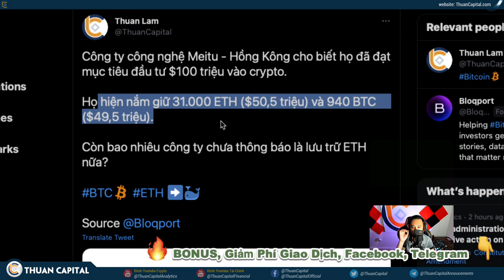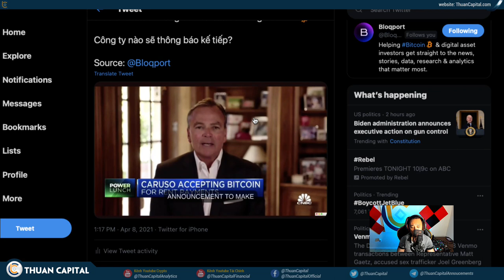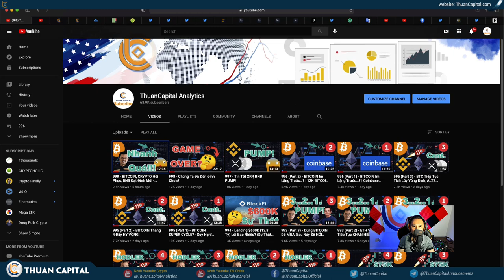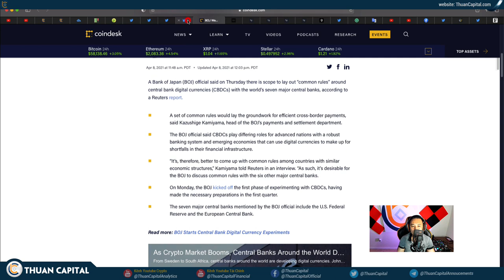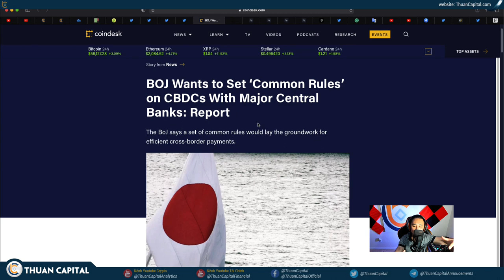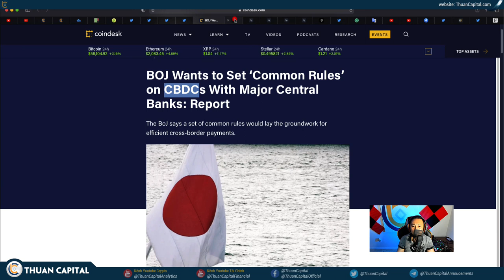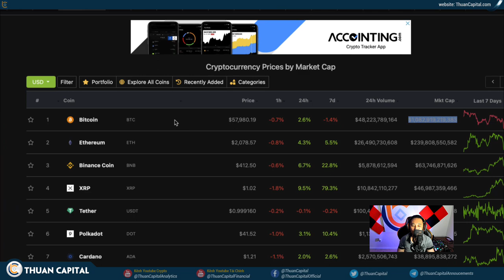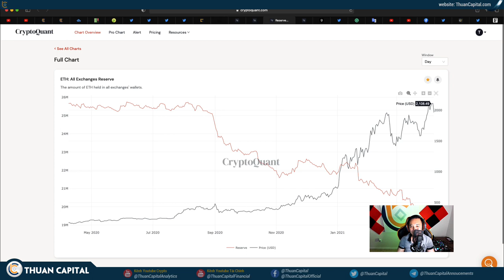1001 - Meitu Mua $100 triệu BTC & ETH, Caruso Thu Mua BTC, Đừng Đưa Bitcoin Cho Họ…